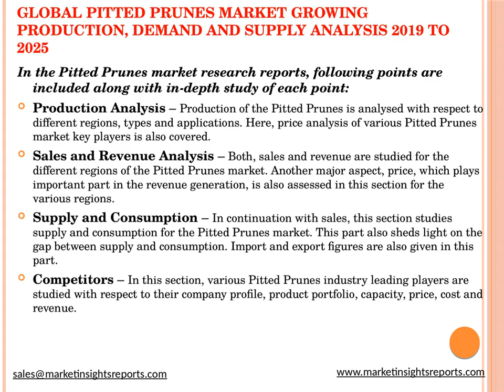Global Pitted Prunes Market Growing Production, Demand and Supply Analysis 2019 to 2025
Global Pitted Prunes Market 2019 Competitive Analysis, Trends and Forecast till 2025, with free sample copy of the report